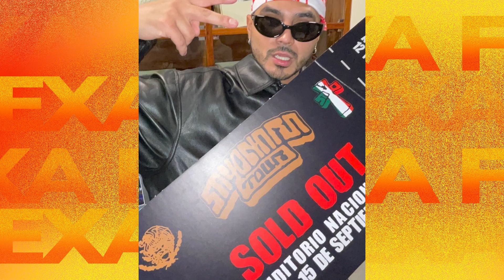Captan a Kenia Os muy romántica con famoso cantante 😘